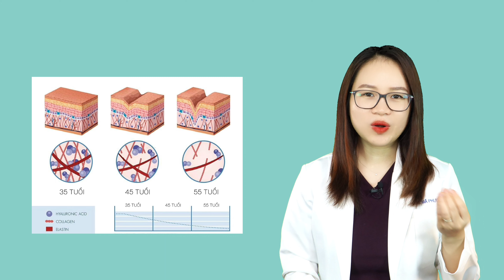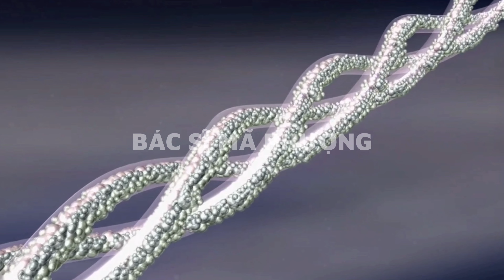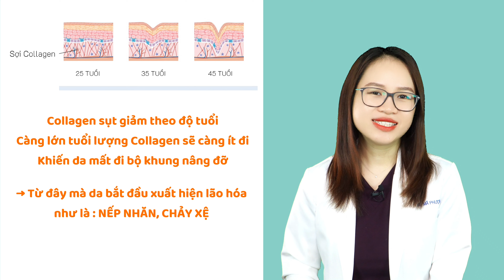5 điều bí mật về Collagen không phải ai cũng biết, tránh mất tiền mà không hiệu quả|Bác sĩ Mã Phượng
Bất cứ ai quan tâm đến vấn đề lão hóa của cơ thể và làn da cũng đều biết tới Collagen. Tuy nhiên, có khá nhiều thông tin sai lệch cũng như quan điểm không đúng về Collagen khiến cho việc bổ sung Collagen vừa tốn kém mà da vẫn lão hóa, nhiều nếp nhăn, chảy xệ. Bác sĩ Mã Phượng sẽ chia sẻ tất tần tật 5 điều bí mật về Collagen không phải ai cũng biết, tránh mất tiền mà không hiệu quả. Các bạn cùng theo dõi video hôm nay để hiểu đúng về Collagen và bổ sung Collagen đạt hiệu quả tối ưu nhất nhé.

0:00 Mở đầu
1:23 Collagen không hấp thu qua đường bôi
2:04 Loại Collagen hấp thu tốt và có hiệu quả nhất
2:43 Uống Collagen kèm vitamin C để hiệu quả hơn
3:35 Có nhiều type Collagen, cần chọn loại phù hợp
4:30 Collagen giảm và mất dần theo thời gian
5:30 Cám ơn các bạn đã theo dõi hết Video

Đừng quên bấm theo dõi kênh Bác sĩ Mã Phượng ngay dưới đây để không bỏ lỡ video mới nhất từ Bác sĩ Mã Phượng bạn nhé
qua link này bạn nhé.

📌 Tham gia cộng đồng chăm sóc da khoa học cùng Bác sĩ Mã Phượng :

© Bản quyền thuộc về Bác sĩ Mã Phượng
© Copyright by Bác sĩ Mã Phượng ☞ Do not Reup